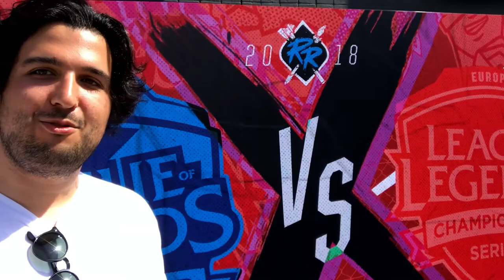HOW I GOT TO THE 2018 RIFT RIVALS FINALS FOR FREE! - Crazy story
This is the story of how me being an idiot got me to the rift rivals finals for free :)